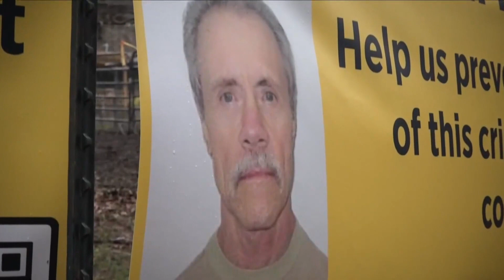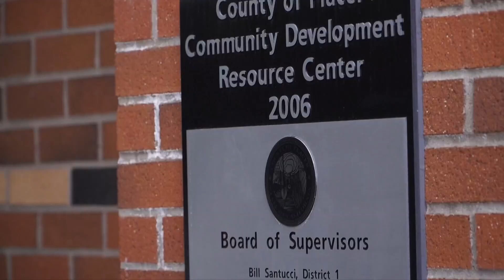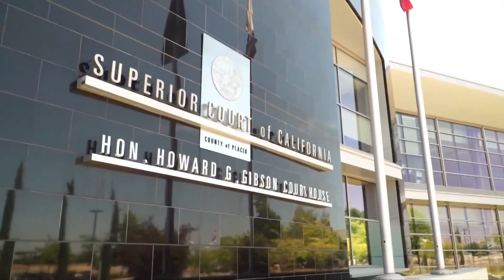Judge denies immediate release of sexually violent predator in Placer County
A judge denied the immediate release of a sexually violent predator in Placer County at a hearing on Friday.

William Stephenson was granted conditional transient release into Placer County in July 2023. Stephenson's attorneys said not releasing him violated his due process rights.

The judge said that Liberty Health Care, the group that is supervising Stephenson, has considered more than 1,200 locations in Placer County. However, none of the locations worked out.